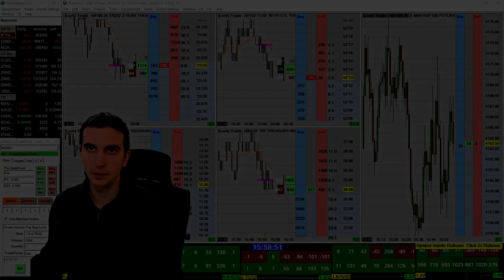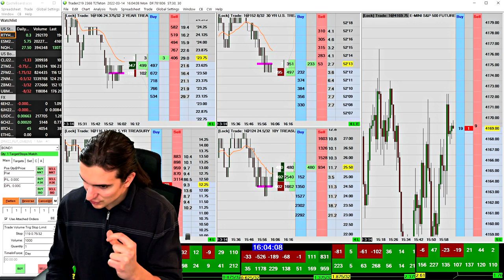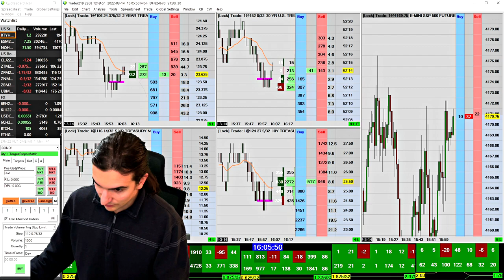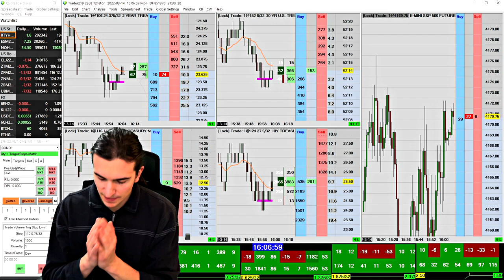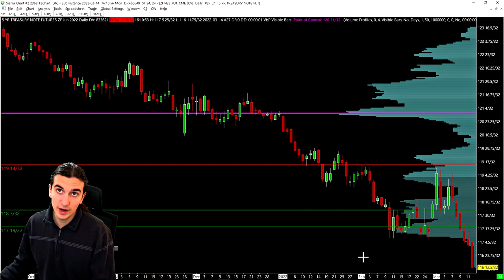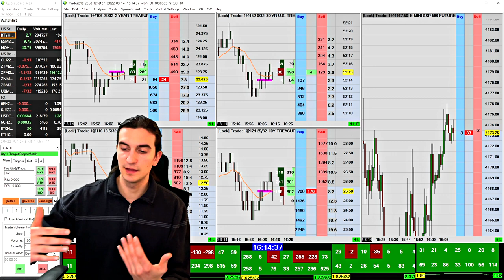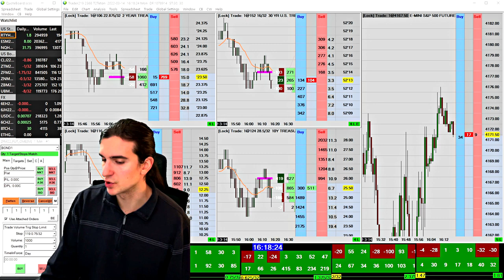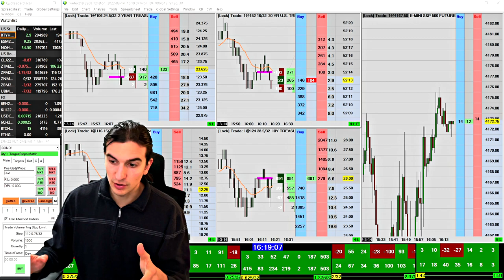Less Bad = More Good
In this video we explained a way of framing a process that has helped to achieve more consistency and overall confidence in our trading and other things in life. This is not a new idea, we first discovered it from a book by Jared Tendler where he refers to it as the inchworm concept. We mentioned trading around central bank meetings and rollover period. We also shared a few more things that we do to stay out of trouble in our trading.

Our goal is to help traders navigate the tools, methods and problems related to trading.